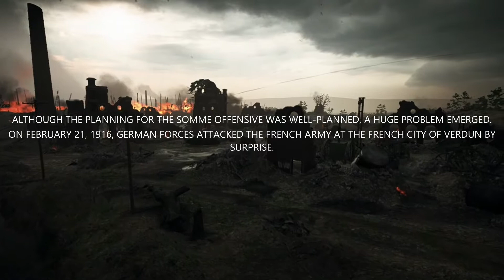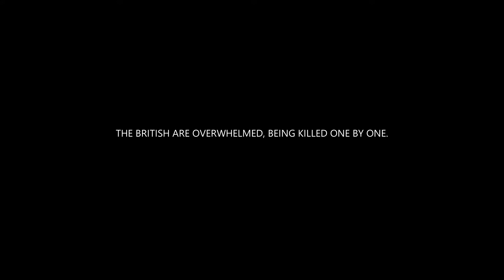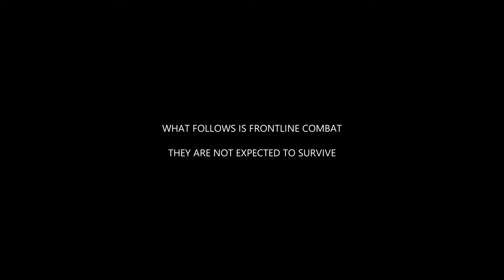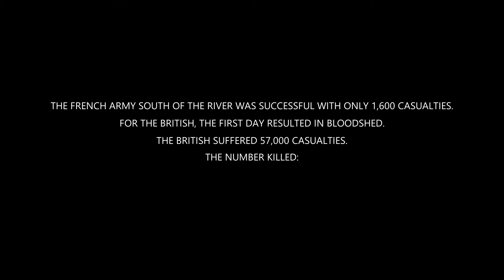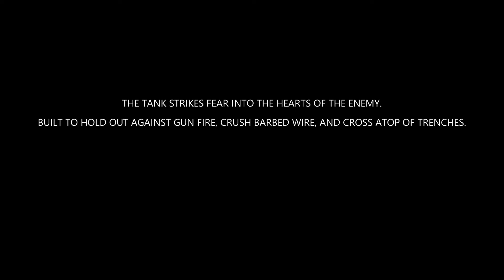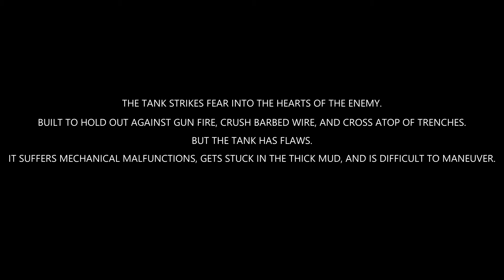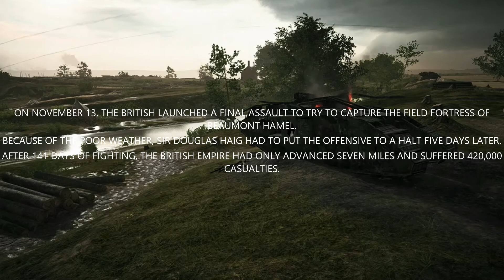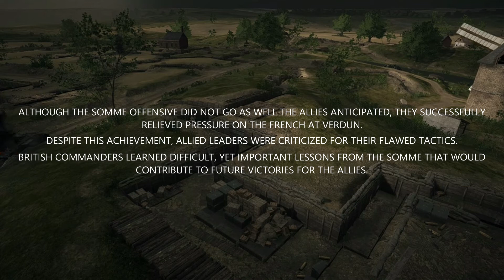Battlefield 1 - Battle of the Somme "A Battle of Attrition" (No HUD)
July 1, 1916 - British forces clash with German forces along the Somme River in Picardy, France, in order to relieve the French army at Verdun. Witness as British and German forces fight in a battle of attrition with the introduction of tanks on the battlefield in one of the costliest battles of the Great War.